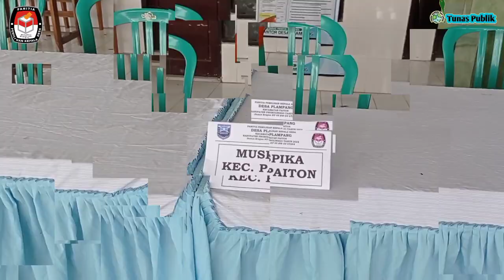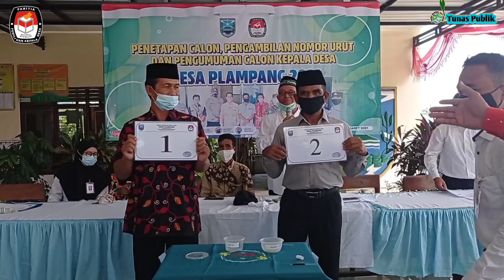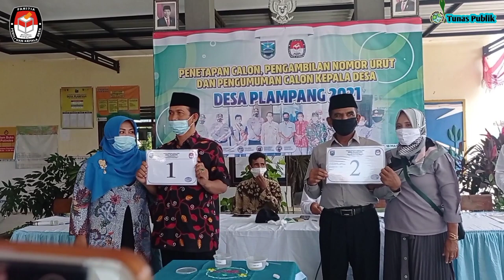Prosesi Penetapan Calon, Pengambilan Nomor Urut dan Pengumuman Calon Kepala Desa di masa Pandemi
Panitia Pemilihan Kepala Desa melaksanakan Prosesi Penetapan Calon, Pengambilan Nomor Urut dan Pengumuman Calon Kepala Desa  di masa Pandemi, dimana kegiatan tersebut menyesuaikan  dengan keadaan saat ini dan pada tanggal 18 Maret 2021 yaitu tahapan Prosesi Penetapan Calon, Pengambilan Nomor Urut dan Pengumuman Calon Kepala Desa  di masa Pandemi, Alhamdulillah kegiatan Prosesi Penetapan Calon, Pengambilan Nomor Urut dan Pengumuman Calon Kepala Desa  di masa Pandemi berjalan dengan lancar dan sukses. semoga kesuksesan ini sampai pada tahap terakhir  hingga pelantikan.